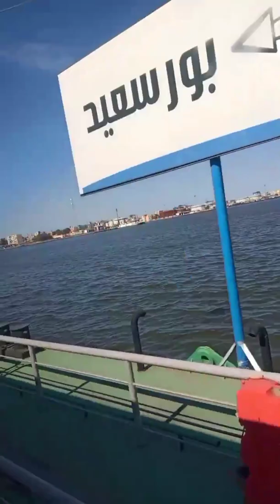معدّية بورسعيد/جمال البحر والطيور والسماء🌊🕊️Port Said Ferry/ beauty sea, sky,birds#Port Said Ferry